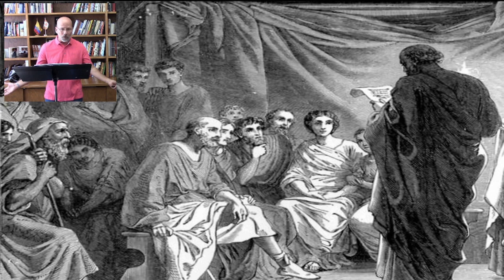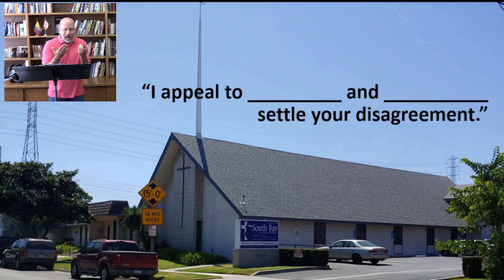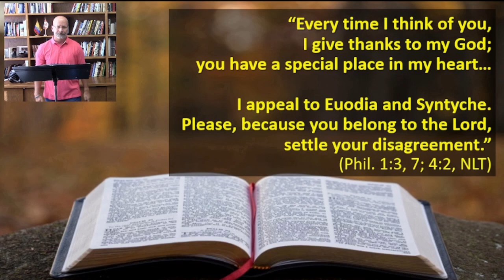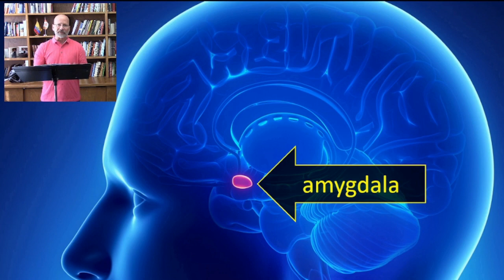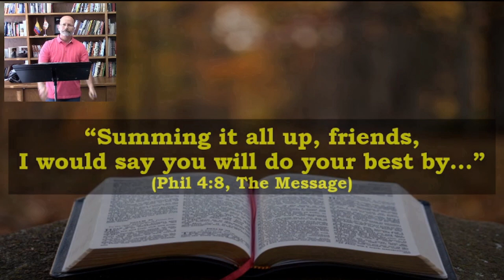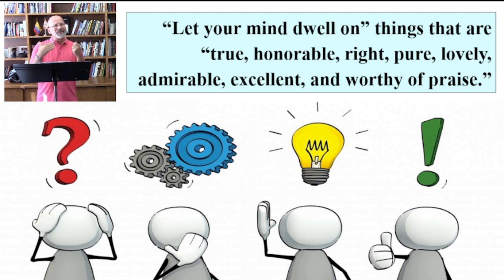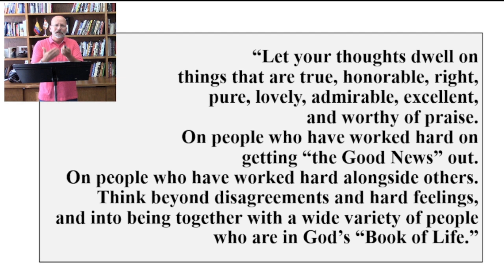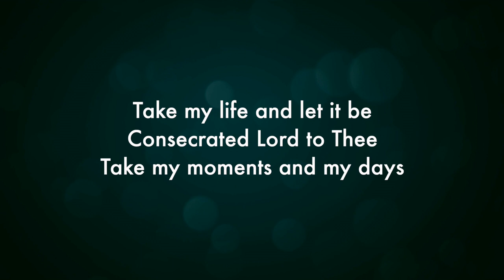An extremely awkward scene from an ancient-but-current letter.